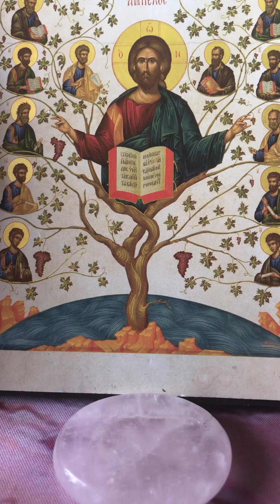MISSION THE LIGHT #195 The warning knocks